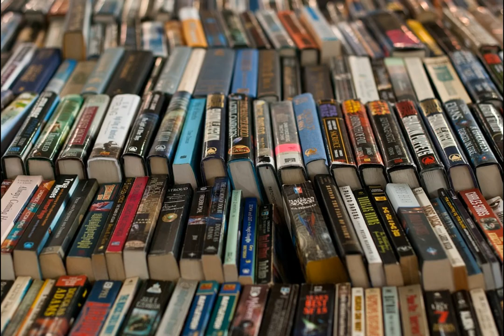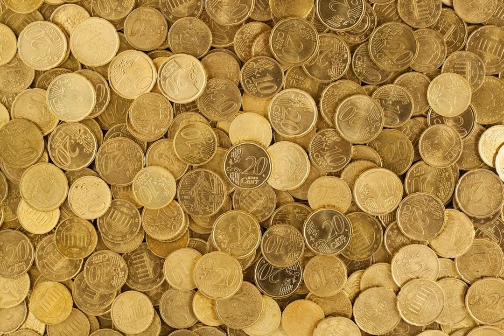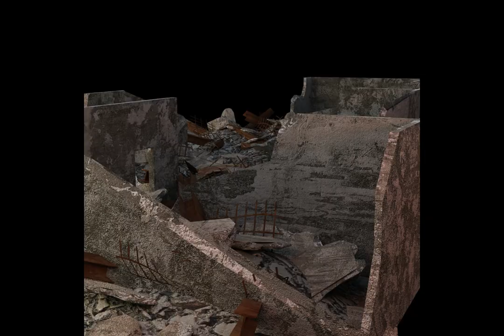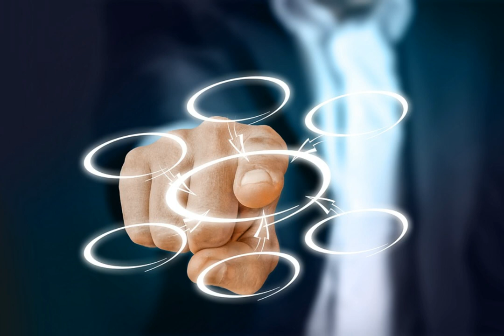Biography of Muhammad shah Tughlaq